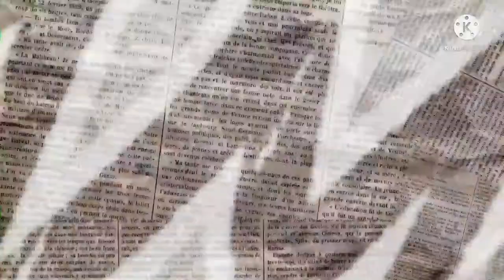|| madai thirandhu song by johnson || melody times